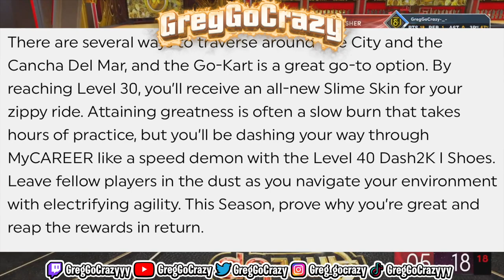*NEW* SEASON 8 REWARDS FINALLY REVEALED ON NBA 2K22 !!!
2-way slashing playmaker
Shooting 2-way slashing playmaker
2-way slashing playmaker with sharp takeover
3 and D point
Defensive anchor
2-way slashing playmaker
7’3 stretch
Balanced scorer
2-way slashing playmaker with contact dunks
Menace
Menace badge
100 Badges
100 Badge Demigod
96 Badge Upgrades
Best Badges
Best Build
Rarest Build
NBA 2K22
Current-Gen
Next-Gen
PS5